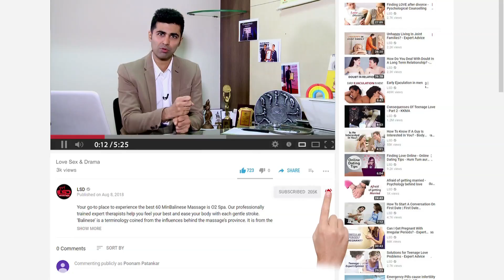शीघ्रपतन का क्या इलाज है? - Dr. Shyam Mithiya - Sex Talk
In addition to asking about your sex life, your doctor will ask about your health history and might do a physical exam. If you have both premature ejaculation and trouble getting or maintaining an erection, your doctor might order blood tests to check your male hormone (testosterone) levels or other tests. In some cases, your doctor might suggest that you go to a urologist or a mental health professional who specializes in sexual dysfunction.

A YouTube Channel which provides you loads of updates on sex, love, dating etc all with a pinch of wholesome entertainment. Introducing Oops.We promise to tell you stories concerning your dating life, sexual life or in general ways to enhance your lifestyle positively.